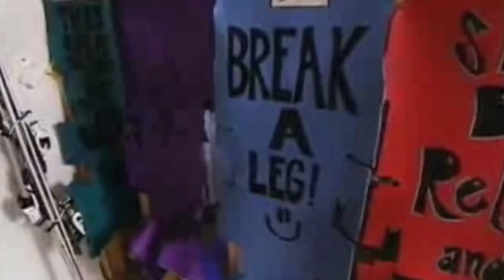2010 Winter Olympics: Noelle Pikus-Pace - Skeleton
Rocketboom's Ella Morton sits down with 2010 Winter Olympic Skeleton hopeful Noelle Pikus-Pace.